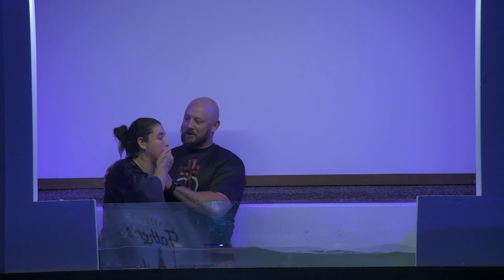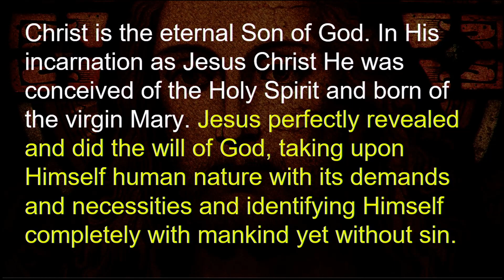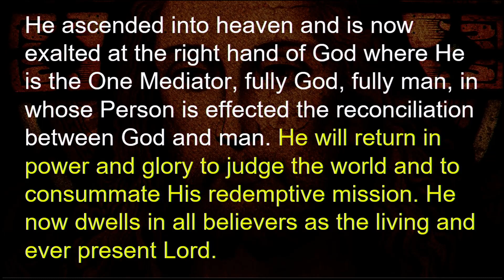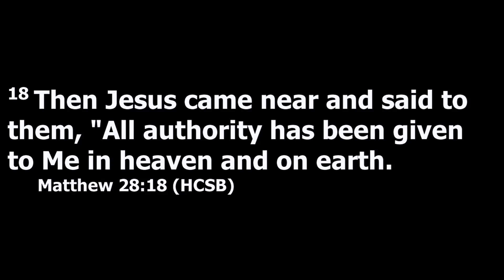Full Service 6 18 23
Pastor: Daniel Morris
Songs:
My Stronghold